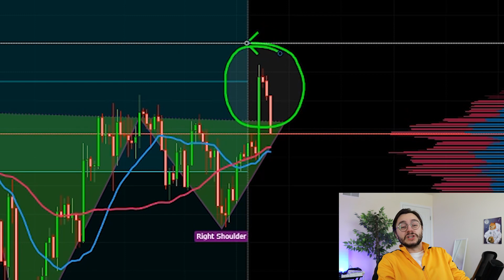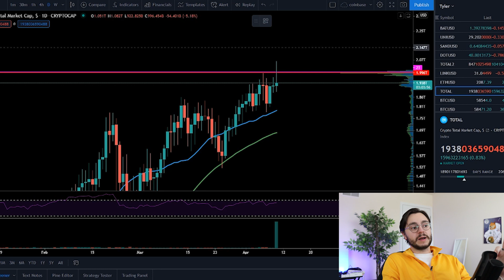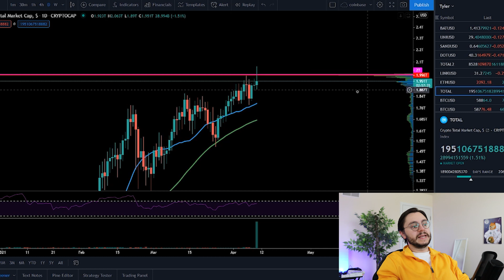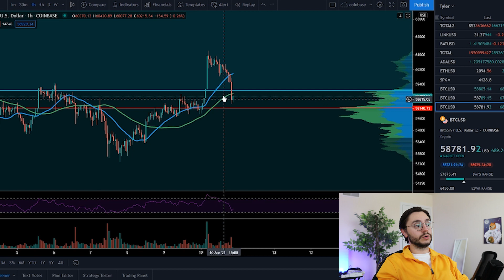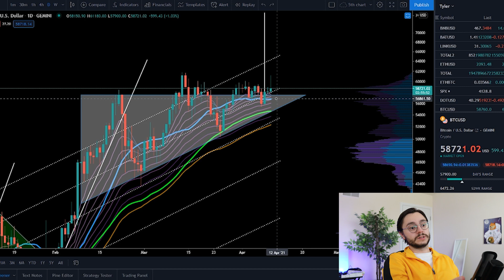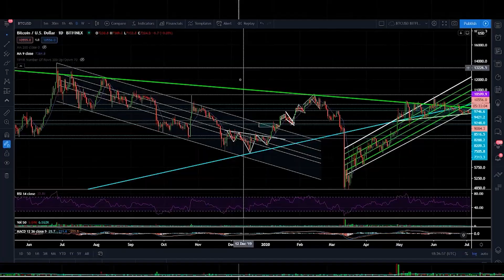TIME SENSITIVE BITCOIN ALERT - **DO NOT** MAKE THE MISTAKE MANY BTC HOLDERS MAKE IN THIS SITUATION!!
BEWARE OF IMPERSONATORS PRETENDING TO BE ME IN THE COMMENTS!! NEVER SEND ANYONE IN YOUTUBE COMMENTS YOUR CRYPTO!

🌌 FREE PREVIEW BELOW!

0:00 INTRO
1:34 BREAKING JUICE!!
2:20 THIS *DOES* HAPPEN
3:48 WHAT HAPPENED?
5:55 IS THIS GOOD OR BAD
7:30 ETHEREUM PUMP OVER?
8:08 2 TRILLION
10:39 OUTRO